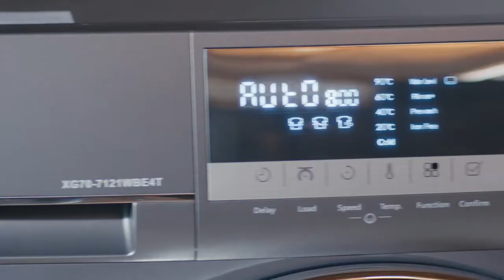Konka Washing Machine New Tvc Jannatul Sumaiya Heme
Production house: Sun Music & Motion Pictures Limited
Director: Nazrul Islam Razoo
Title : কিনে ফেলুন চট করে, নো কষ্ট, লো খরচ
Brand: Konka Washing Machine
Client: Electro Mart Limited
Agency: Mediacom Limited
Executive Creative Director: Taufique Mahmud
Creative Director: Ali Sagar Shahidullah
Account Director, CR: Simon Islam Shawon
Senior Account Manager: Sumon Paul
Assistant Manager, Media Planning: Hossain Nusrat
Supervisor, Digital Media: Shah Shaifullah Al Zakerin
Executive, Digital Media: Salman Farasee